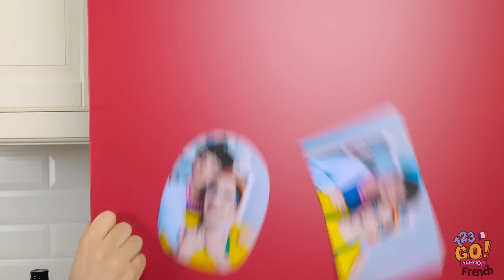GADGETS DE SURVIE POUR LES PARENTS DÉBORDÉS | Astuces pour Faciliter Votre Vie par 123GO! SCHOOL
Nous vous présentons Survival Gadgets for Busy Parents (Gadgets de survie pour parents occupés).
Découvrez une gamme d'outils innovants et de trucs astucieux qui rendront votre vie de parent plus facile et plus efficace.
Des astuces pour gagner du temps aux solutions d'organisation, nous avons tout ce qu'il vous faut. Rejoignez-nous et simplifiez-vous la vie avec ces incroyables gadgets de survie.